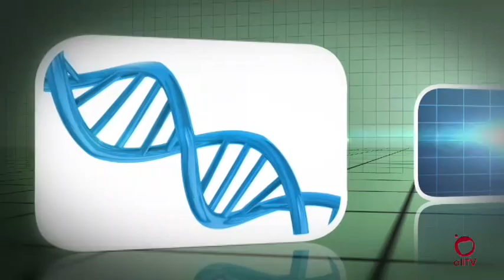Constelações Familiares. Se não conhece, não sabe o que está perdendo.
No programa Salutis de 13 de Março de 2017 recebi Carlos Fróes, psicoterapeuta formado em Constelações Familiares. Falamos sobre como a Constelação funciona, sobre Campos Morfogenéticos, quatro pilares da Constelação, segundo seu criador Bert Hellinger, e muito mais. Não perca. Vale muito a pena conferir.